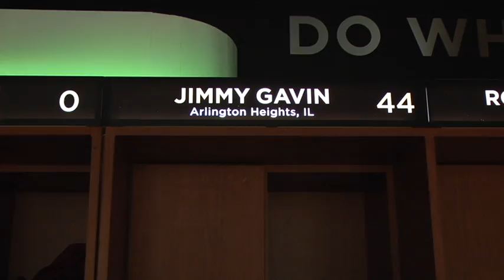Jimmy Gavin: The Comeback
Jimmy Gavin is a Winthrop Guard who never played a second of high school basketball.